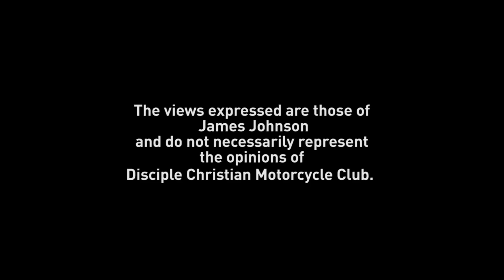The Holy Liturgy: The Hail Mary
The Holy Virgin Mary was the mother of Jesus. The Holy Spirit conceived Jesus within a young girl, and the Holy Virgin brought the Son of God into the world. She mothered him, she loved him, she watched him die. the Hail Mary is a beautiful prayer, considering both the humanity of Jesus, and his love for his mother!

The Holy Liturgy is a series of prayers used by much of the Christian church. Go with us on a ride along the beautiful Coastline in Florida as we discuss an overview of one of the prayers of the Holy Liturgy: the Hail Mary!

These prayers are ancient and beautiful prayers to recite while riding my motorcycle. They are full of the Doctrine of the church, based in the Canon of scripture, and fascinating to meditate upon.

Interested in the gear I use? Below is a list of everything I use, and everything we use to record video.
NEW SHOEI RF-1200 SOLID FULL-FACE ADULT HELMET, FLAT/MATTE-BLACK

Shoei Transitions Photochromic Shield - for RF-1200

GoPro Pro 3.5mm Mic Adapter (GoPro Official Accessory)

Rode Microphones DeadCat VMP+

GoPro Hero7 PolarPro ND Filters

PolarPro Cinema Series 6-Pack DJI Spark

DJI Spark, Fly More Combo, Alpine White

iRig Mic Studio

Manfrotto Travel Befree Aluminium Tripod

Manfrotto Compact Extreme 2-in-1 Monopod

Shure Sound Isolating Earphones

Sena 30K Motorcycle Bluetooth Communication System

Tascam DR-10L Lav Mic